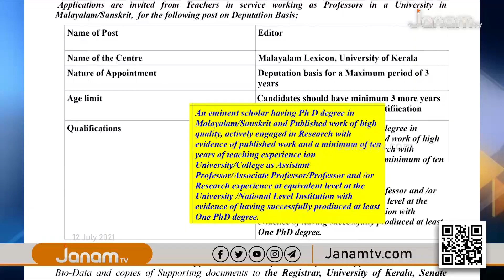കേരള സർവകലാശാലയിൽ മലയാള നിഘണ്ടു മേധാവിയുടെ യോഗ്യതകൾ തിരുത്തിയ വിജ്ഞാപനം പുറത്ത്